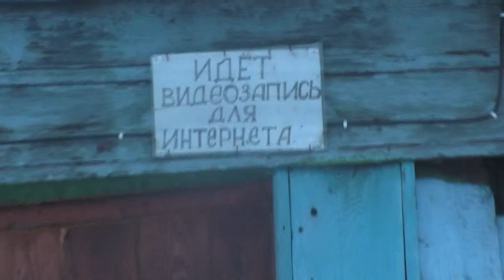Утепление трубы печной. 23. 01. 2021